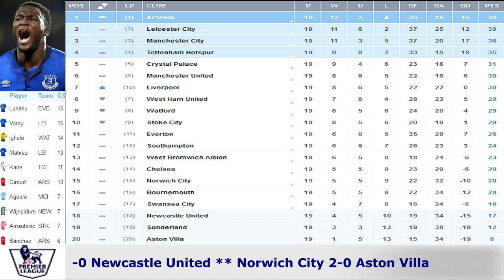ستوديو البريمييرليج من كايرو ستيديوم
أحداث الجولة 19 بالدوري الانجليزي الممتاز
إعداد محمد جمال